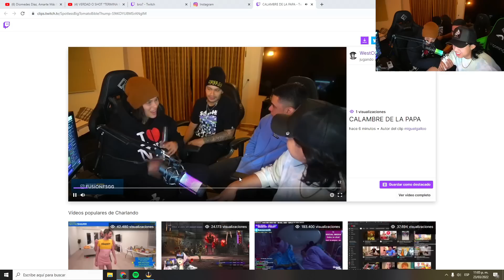PONCHANDO CON PAISAV NATH LASAPA | REUNION DE ARTISTAS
EQUIPO ESPORTS ❗
⮞ FUSIONGG